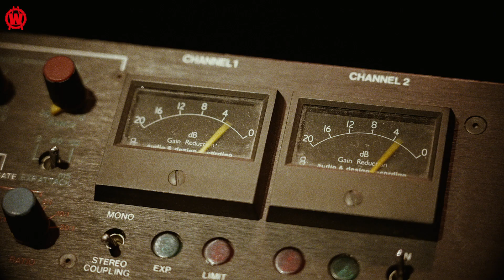blue mic session 1